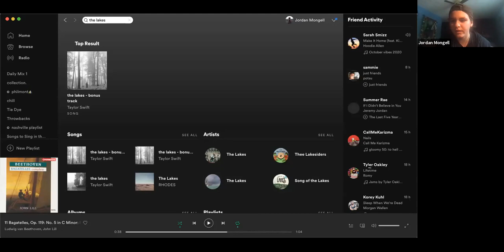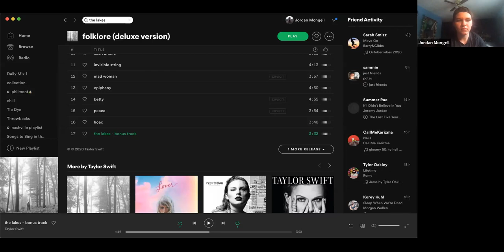Listening Lesson - Jordan Mongell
Listening lesson on texture
Taught by Jordan Mongell to peers over Zoom